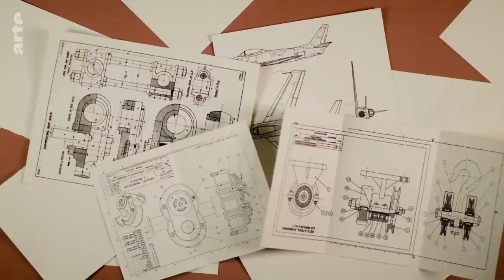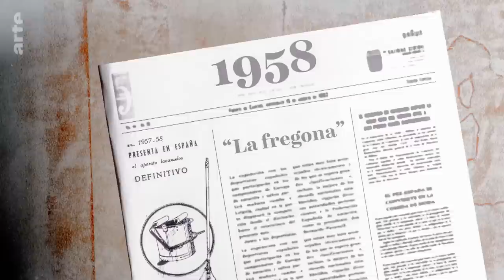Die Fregona | Karambolage | ARTE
Marieta Frias erzählt uns die Geschichte der Fregona, ein Wischmopp, der den Alltag von Millionen von Menschen auf der ganzen Welt verändert hat!
Autorin: Marieta Frias
Regie: Nicolai Troshinsky
assistiert von: Miriam Montilla & Abril Alonso